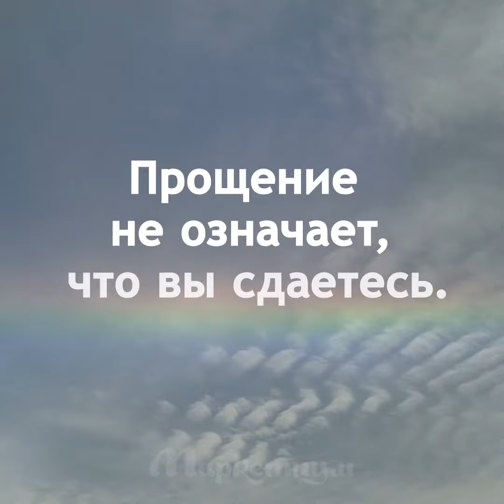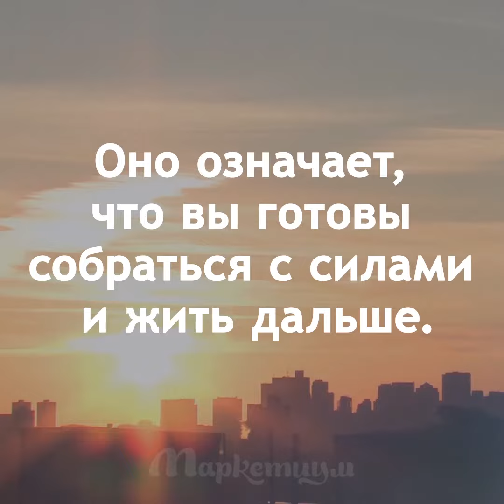7 Неожиданных Мыслей о Прощении!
7 неожиданных мыслей о прощении!

Смотрите самые интересные ролики из интернета!
Лайфхаки, рецепты, интересные истории и многое другое ждет вас на нашем канале.

Наша цель состоит в том, чтобы сделать этот мир лучше. Мы делаем все возможное, чтобы создать контент, который помогает людям, вдохновляет их, учит как понимать себя и других, помогает узнать больше о прекрасном мире в котором мы живем и, возможно, даже сделать его немного добрее!